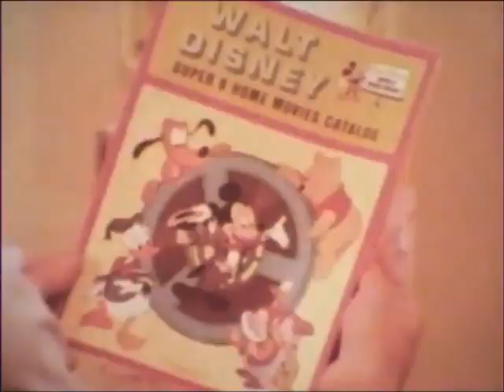Walt Disney Home Movies in Super 8mm - Demonstration Promo (1970s)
"Walt Disney Home Movies in Super 8mm are available in both colour or B&W with sounds or the silent version for you to enjoy the magic.

New fun for the entire family together.

Titles included:
Bedknobs and Broomsticks
Sleeping Beauty
Cinderella
Pinocchio
Bambi
Herbie
& many more